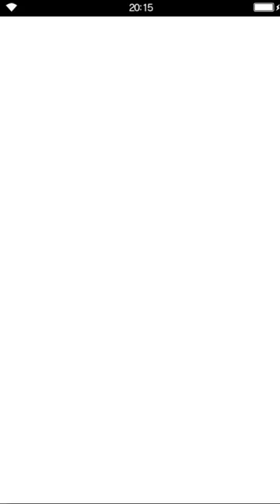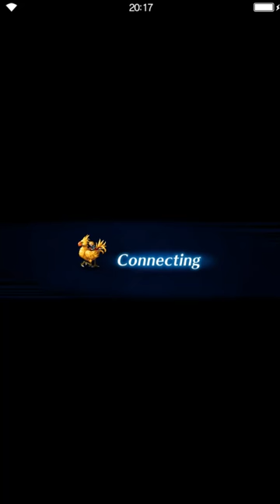Final Fantasy: Brave Exvius - S2 02 Gungan Quest Proof of Bravery